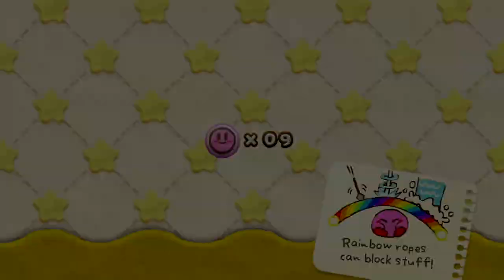2-Boss Hooplagoon, Relic of the Ruins ~ Level 2 Yellow Dunes ~ Kirby and the Rainbow Curse 1bd